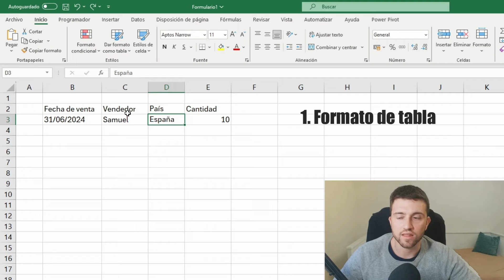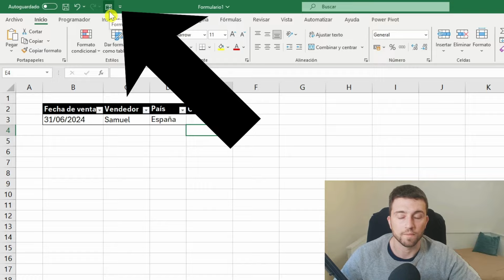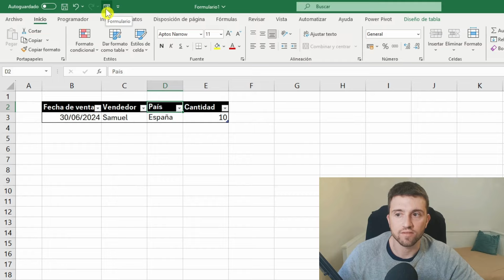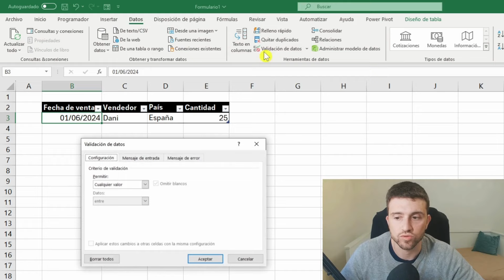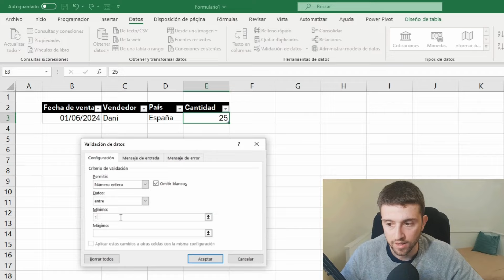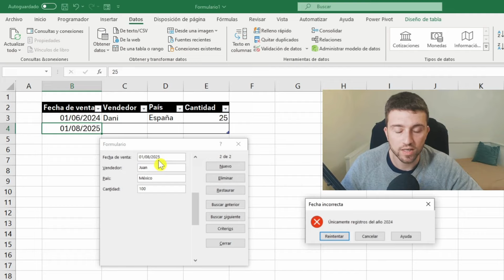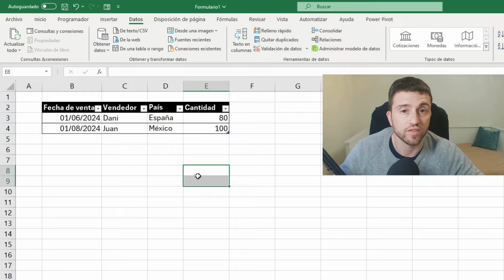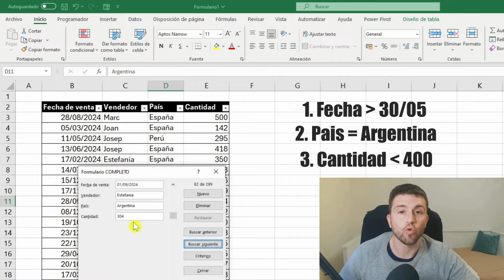⭐ FORMULARIO en EXCEL⭐ SIN VBA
Aprende a como hacer o crear formularios en excel sin VBA ni macros.

Te enseño a activar y hacer un formulario básico con botones en excel que te permita añadir,  modificar o eliminar registros.

También podrás hacer búsquedas de datos en función de los criterios que necesites buscar. Créeme cuando te digo que este formulario básico de hacer va a parecer un formulario avanzado por cómo va a quedar.